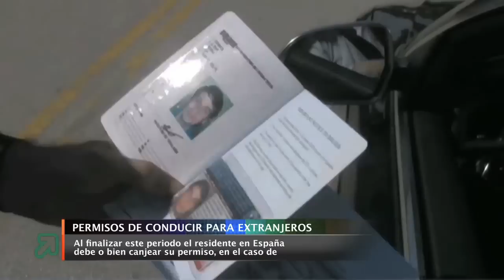Permisos de conducir para extranjeros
Los extranjeros no comunitarios pueden conducir en condición de turistas en España durante 185 días.